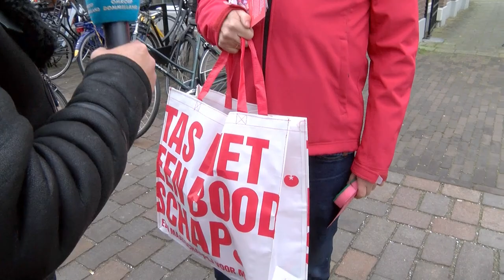15 maart mogen de inwoners van Boxtel weer naar de stembus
15 maart mogen de inwoners van Boxtel weer naar de stembus